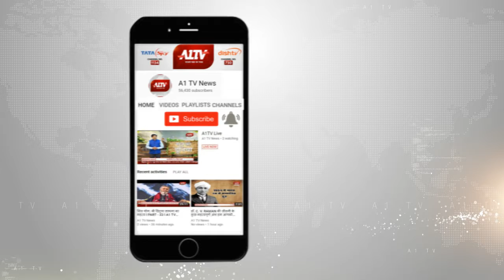वैर : संदिग्ध अवस्था में घूमते एक युवक को पकड़ा | A1TV News